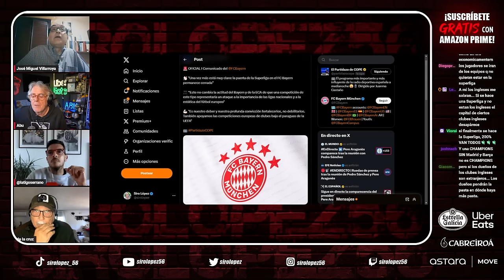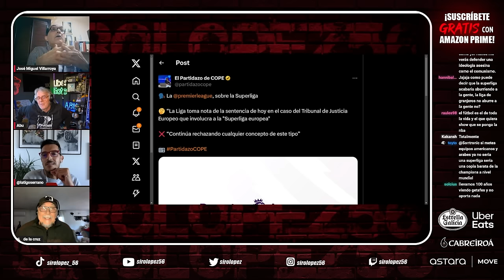VILLARROYA ESTALLA CONTRA LA SUPERLIGA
José Miguel Villarroya nos da su opinión sobre la Superliga.

santiago bernabeu, madridista, culé, mercado de fichajes, florentino perez, mbappé, psg, futbol español, noticias real madrid, luis rubiales, tiempo de juego, el partidazo cope, siro lopez, alfredoogoomez